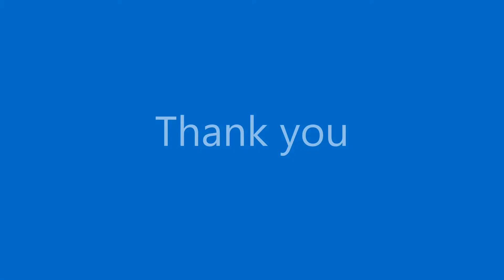LOL - Love of Literature - guest speaker Abdullah Khan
Abdullah Khan is an Indian novelist, screenwriter, literary critic and banker. Born in a village near Motihari, Bihar, Abdullah was initially educated in madarsa (Islamic seminary) and Urdu medium school.  In the mid-1990s, he discovered that George Orwell was born in Motihari. And, this Orwell’s connection with his home district drew him towards literature. Abdullah’s writings have appeared in Brooklyn Rail (New York), Wasafiri (London), The Hindu (India), The Daily Star (Bangladesh) and Friday Times (Pakistan) among others. His debut film as a screenwriter, Viraam, was released in the theatres in 2017. His first novel Patna Blues is being translated into many languages including Persian, Hindi, Urdu, Kannada, Telugu, Marathi, Malayalam, Bangla and Tamil.